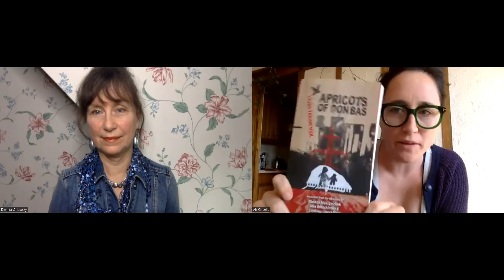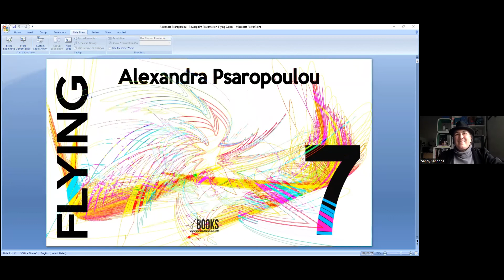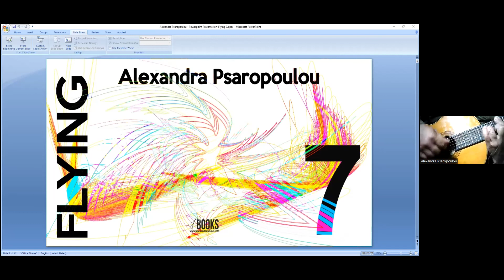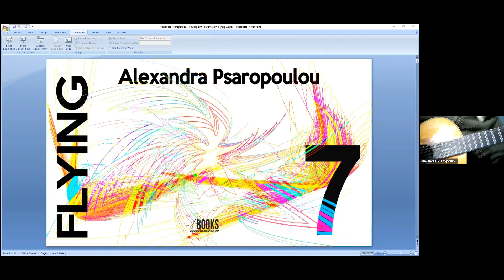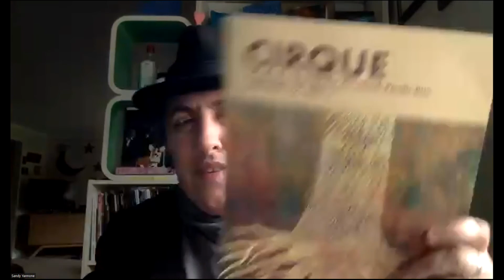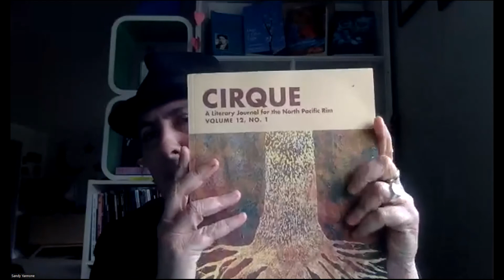Cultivating Voices Stands with Ukraine (20Mar2022)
00:00:10 Welcome - Sandy Yannone
00:08:45 Iryna Starovoyt (trans. Grace Mahoney)
00:21:20 Grace Mahoney - Comments on Lost Horse Press
00:24:55 Introduction - Christine Lysnewycz Holbert (Publisher: Lost Horse Press)
00:33:50 Vitaly Chernetsky reads Yuri Andruchovych and Ostap Slyvynsky
00:59:05 Diane Seuss reads Ludmyla Khersonsky
01:10:50 Dzvinia Orlowsky and Ali Kinsella read Natalka Bilotserkivets
01:27:30 Boris Dralyuk reads Boris Khersonsky
    Open Mic
01:42:30 Bill Fay
01:44:25 Martina McGowan
01:47:00 Harvey Soss
01:49:40 Julian Matthews
01:53:50 Thomas A.Thomas
01:56:30 Linda Ohlson Graham
02:09:50 Gordon Ferris
02:03:25 Alexandra Psaropoulou
02:09:20 Leslie Fried
02:12:30 Sandra Kleven - Editor: Cirque
02:14:20 Indran Amirthanayagam _ Editor: Beltway Quarterly

02:18:00 Closing - Sandy